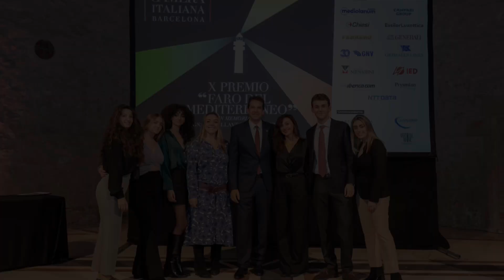¡La Cámara os desea unas felices fiestas y próspero año nuevo!